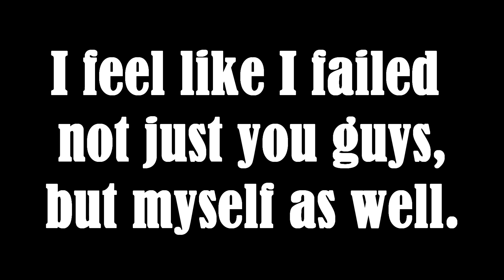Dear Viewer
Here's my explanation of why I quit vlogging, I love you guys so much!